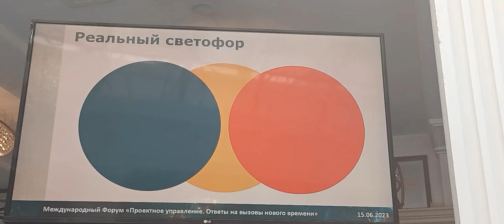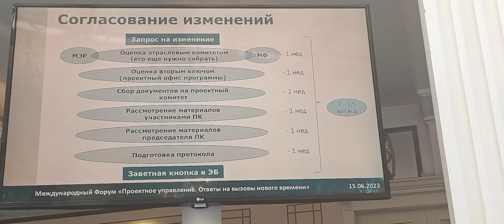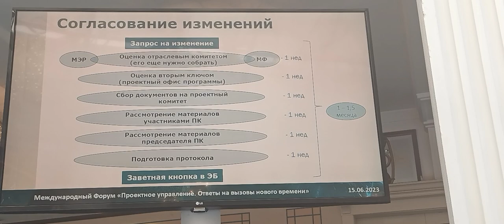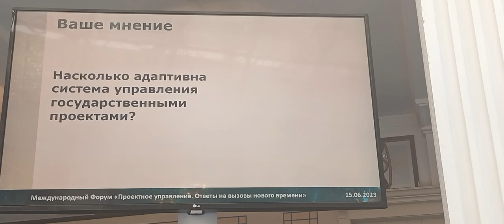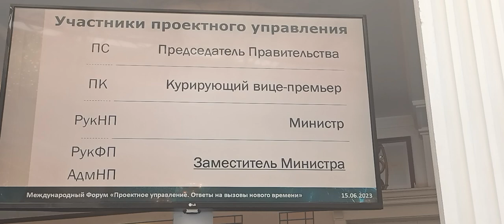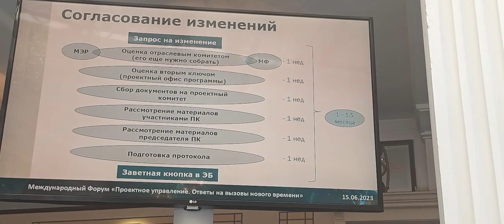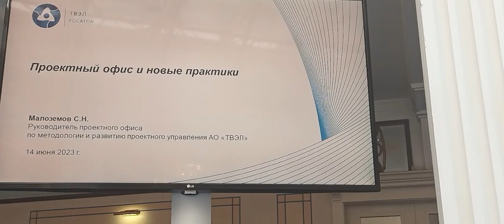38 Forum Ambassador George IV